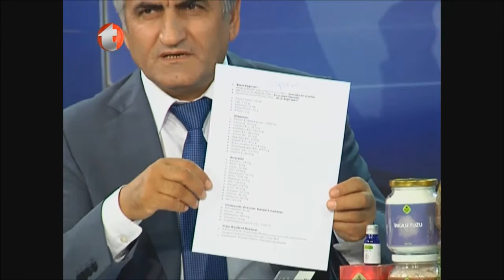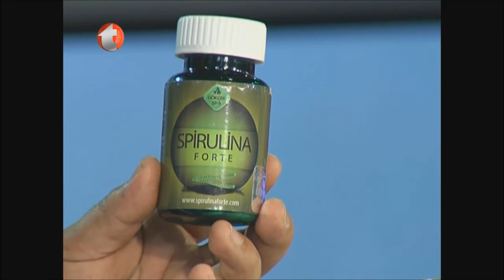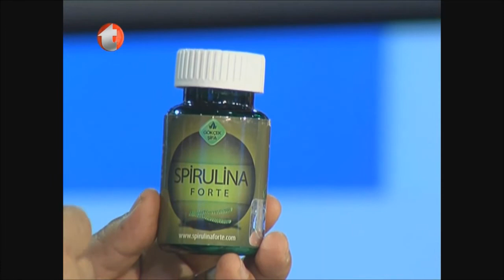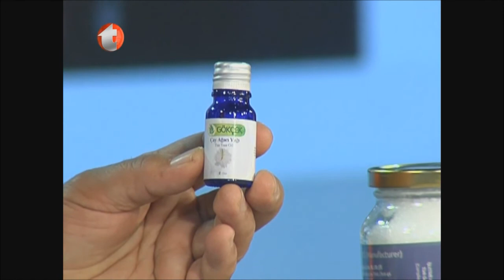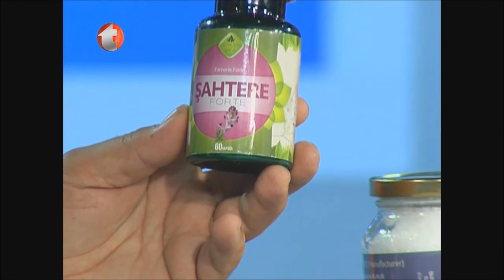İngiliz Tuzu, Safra Taşı Düşürücü, Safra Taşı Tedavisi, Zona Hastalığı, Zona Tedavisi, Spirulina